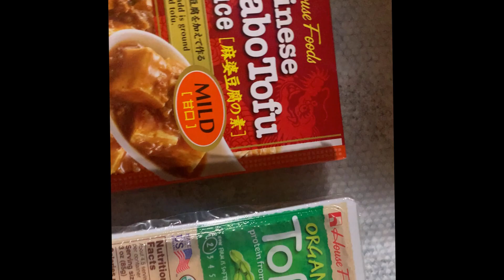How to make the best mapo tofu. spciy chinese toufu recipe! 麻婆豆腐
How to make the best mapo tofu. spciy chinese toufu recipe!